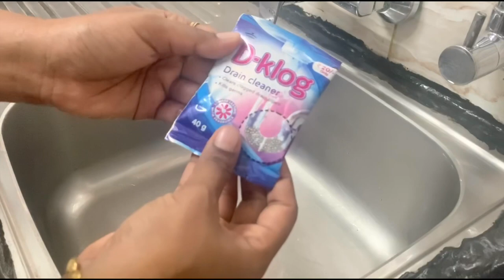Most Important Things To Clean In Kitchen|Useful Cleaning Tips In Tamil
Tupperware Bottle Cleaning Brush (Green)